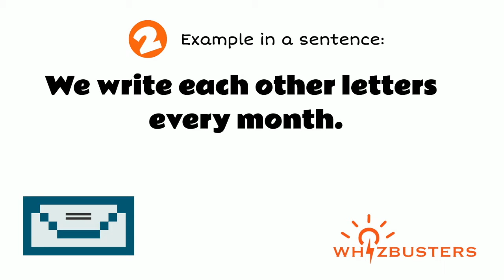WRITE Meaning, Pronunciation and Examples in Sentences | NGSL ESL TESL TOESL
Write Meaning - Write Definition - Write Defined
Write Examples - Write examples in sentences - Formal English
What does write mean?
What is write?
What is the meaning of write?
A definition of write.
The video gives write example sentences of write in context for you to be able to use write correctly when speaking and writing.